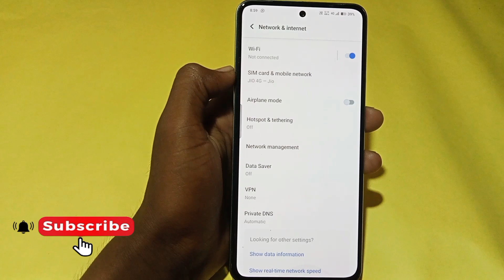Vivo t3 pro 5g me net speed kaise show kare // how to net speed show in vivo t3 pro 5g me setting